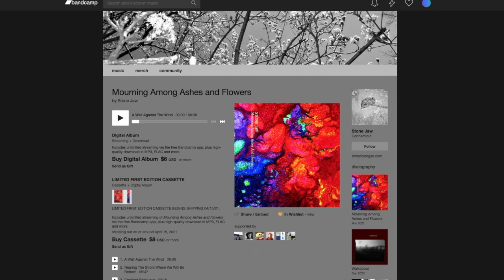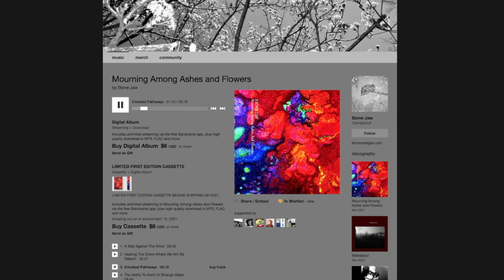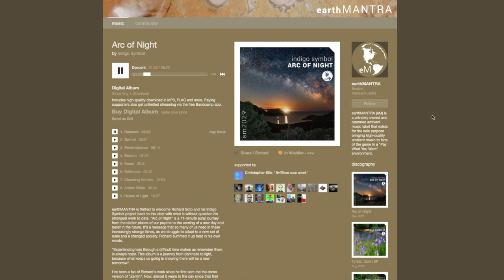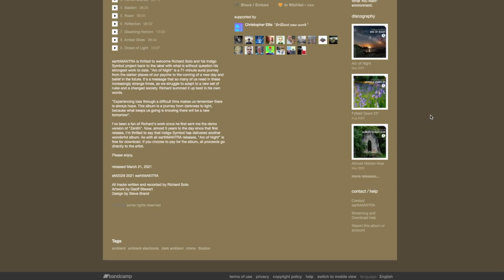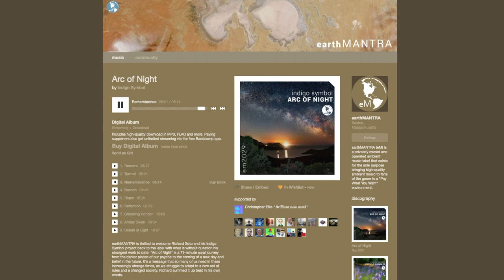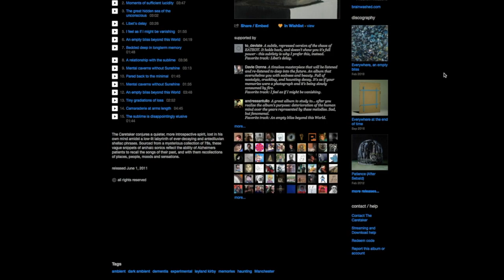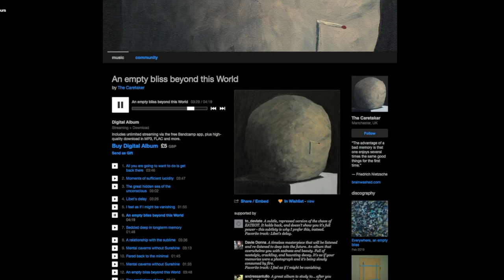The First Cut - Episode 41 [Dark Ambient III]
The First Cut is an online web show where Daniel Von Herbulis and Evan Halfmann review independent artists from Bandcamp. In each episode, we will choose a key search phrase or genre to go off of and choose the best bands under each to review!

Be sure to check out the artists we reviewed at their pages!